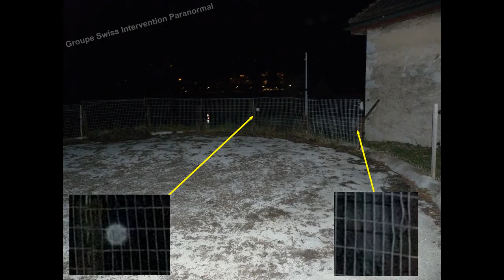Présentation du Groupe "Voix du fondateur"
Nous sommes un groupe de membres passionnés dans le paranormal & l'ufologie
Groupe Swiss Intervention Paranormal (G.S.I.P)
Nous sommes 6 à 10 membres
Nous sommes des personnes très sérieuses et dynamiques.
Nous intervenons chez des personnes qui rencontrent des phénomènes paranormaux et qui en font la demande, avec notre propre matériel : Appareils photos numériques, Caméra IR (Vision nocturne) etc...